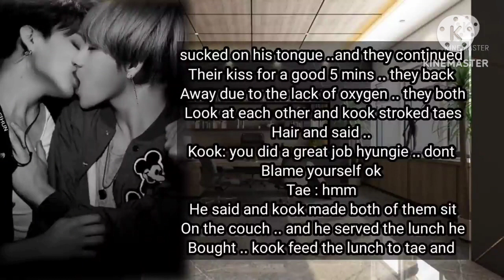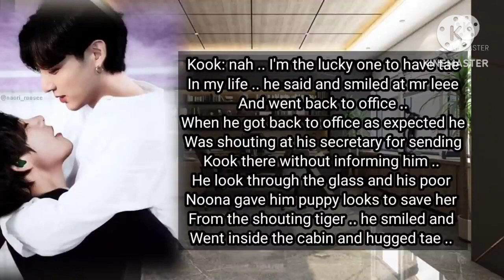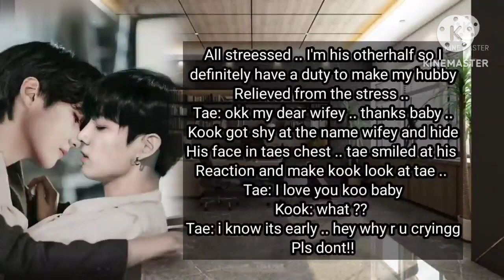Psycho Mafia Watches Village Innocent Bunny Boy Top Tae Bottom Kook FF Taekook FF Jungkook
A psycho mafia obsess with a village innocent bunny boy. top tae bottom kook ff taekook ff jungkook